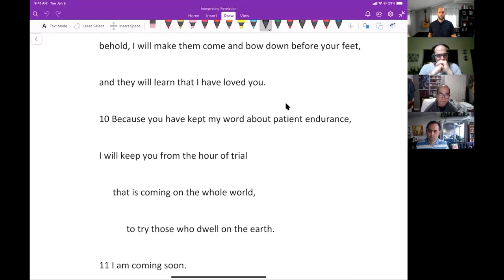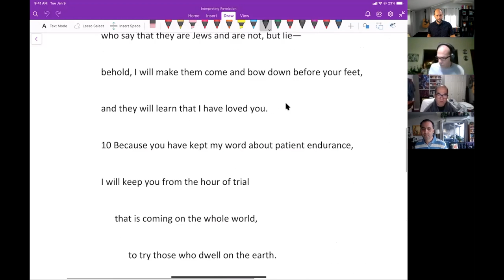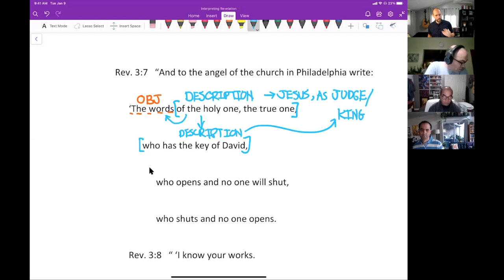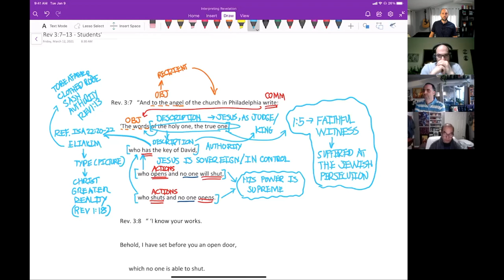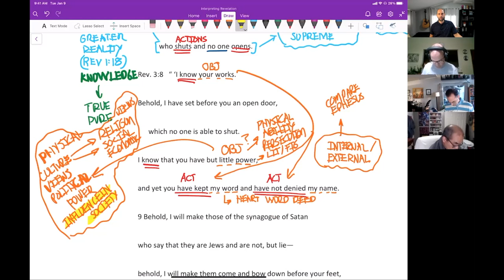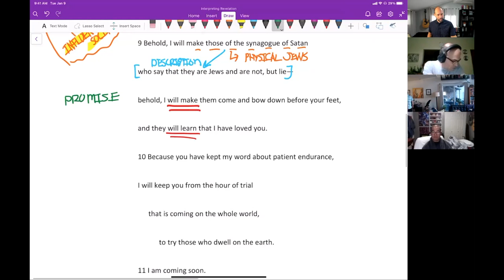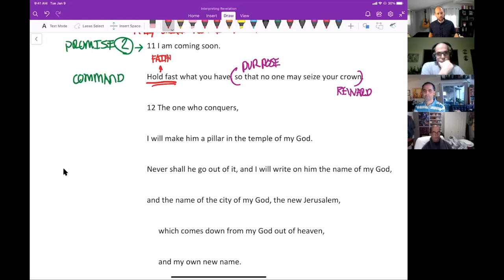The Enduring Church - Rev 3:7–13 - Interpreting Revelation Series #13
In this session, we explore Jesus’s letter to the church in Philadelphia. We discuss the hotly debated promise for keeping from the hour of trial. Reasons for why Jesus would still refer to the Father as “My God” and much more. We also highlight assurances in the text and what those assurances signify.

Send us a private message to join the discussion or to receive more related content

Timeline
00:00 - Reading the Word - Revelation 3.7–13
01:25 - Interpreting Revelation 3.7
11:12 - Interpreting Revelation 3.8
18:12 - Interpreting Revelation 3.9
21:12 - Interpreting Revelation 3.10
25:25 - Interpreting Revelation 3.11
28:29 - Interpreting Revelation 3.12
37:06 - Interpreting Revelation 3.13